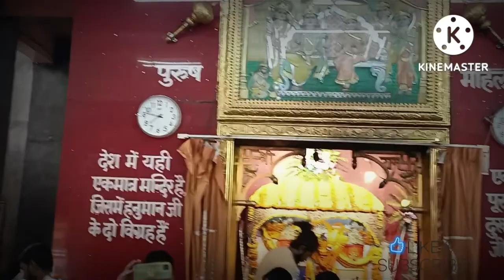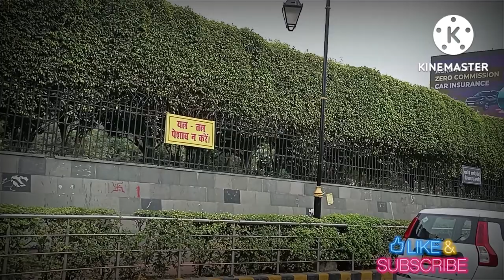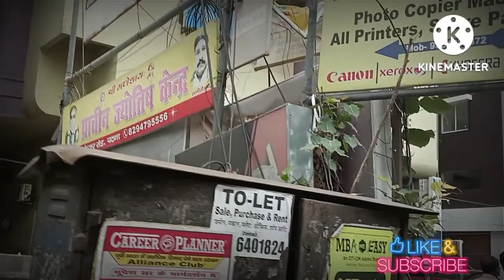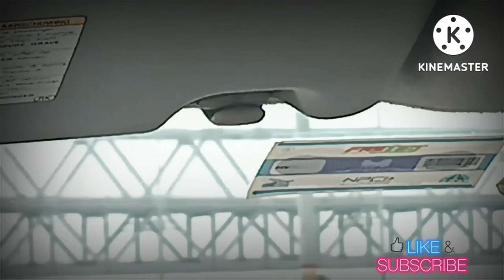🙏 Subscribe❤️---Bihar jharkhand vlog part 2...""I BA PATNA SHAHARIYA....AJA😁🎸RE AJA..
in this vlog part 2 we have gone to patna and trying to explore the certain things to discover and you are well invited to see these views and awesome things to know. so be in this vlog till last and please share .like SUBSCRIBE...
One of the oldest continuously inhabited places in the world,[15] Patna was founded in 490 BCE by the king of Magadha. Ancient Patna, known as Pataliputra, was the capital of the Magadh Empire through Haryanka, Nanda, Mauryan, Shunga, Gupta and Pala dynasties. Pataliputra was a seat of learning and fine arts. It was home to many astronomers and scholars including Aryabhata, Vātsyāyana and Chanakya.[16][17] During the Maurya period (around 300 BCE) its population was about 400,000.[18] Patna served as the seat of power, and political and cultural centre of the Indian subcontinent during the Maurya and Gupta empires.[19] With the fall of the Gupta Empire, Patna lost its glory. It was revived again in the 17th century by the British as a centre of international trade. Following the partition of Bengal presidency in 1912, Patna became the capital of Bihar and Orissa Province.[20]